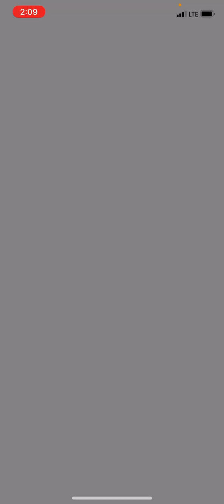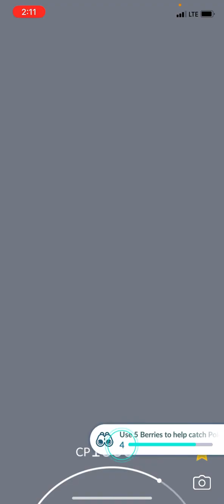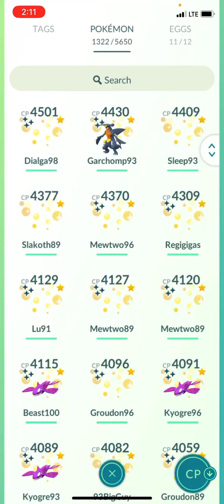My 1st Mega Swampert Raid can I get it SHINY? 1st raid? since I always get LUCKY?